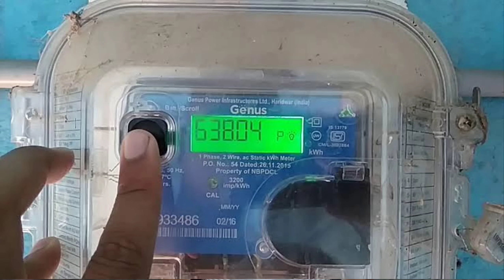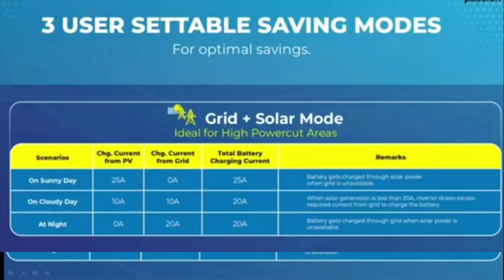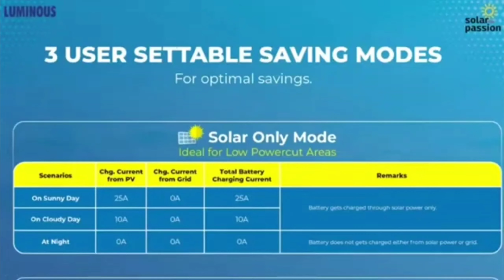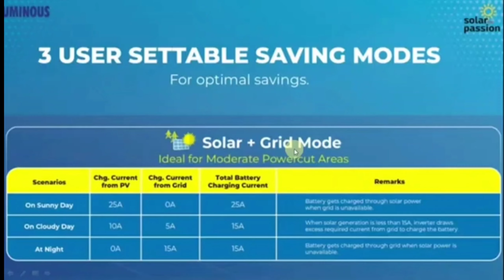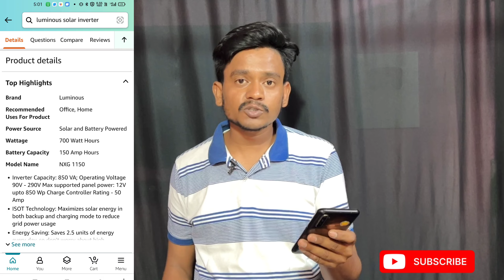Solar Inverter लगाने का फायदा क्या क्या है | Solar Inverter For Home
Dosto aaj ke is video me ham apko bata rahe hai ki solar inverter lagane ka kya kya fayada hai aur kaun sa solar inverter lagana chahiye to ap is video ko pura dekhna.